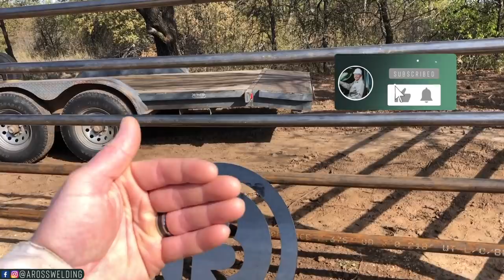MAKING CUSTOM GATE LATCHES & HANGING A CUSTOM SIGN ON THE NEW MASSIVE METAL PIPE FENCE ENTRANCE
It’s finishing touches day on the 8 Inch Custom Pipe Entrance Project. We aren’t stopping till this custom pipe fence and custom pipe entrance are buttoned up nicely. Our customer had a custom ranch sign made so we will attach it to the fence and create a solution to the double pipe gates being taken by the wind. We know it’s more than frustrating when you are trying to close a double gate entrance for one of the gates to swing on you so we need to create a stop that is functional but doesn’t take away from the overall design of the whole property entrance.

Social Media links - come hang out after hours.

Products Mentioned & Other goods I use